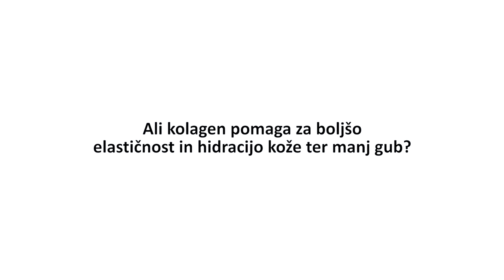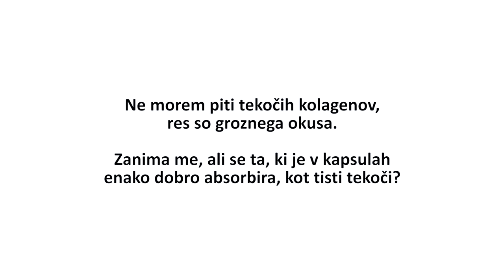Kolagen - 10 najbolj pogostih vprašanj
Zakaj je jemanje kolagena tako pomembno?
 Kje v telesu se nahaja kolagen?
Na katere procese v telesu vpliva kolagen?
Ali kolagen pomaga za boljšo elastičnost in hidracijo kože ter manj gub?
Po kolikšnem času jemanja kolagena so vidni rezultati na obrazu, če imam mozoljasto kožo?
Ali obstaja veganski kolagen?
Ali lahko jemljem kolagen, če sem noseča ali če dojim?
Bolijo me sklepi. Imela sem natrgane vezi. Ali mi bo kolagen pomagal in na kakšen način?
Ali lahko kolagen jemljem skozi ali je treba narediti kakšen premor?
Zanima me, ali se ta, ki je v kapsulah enako dobro absorbira, kot tisti tekoči?